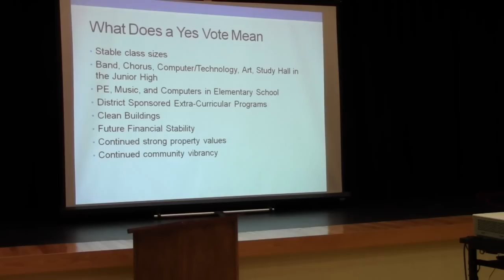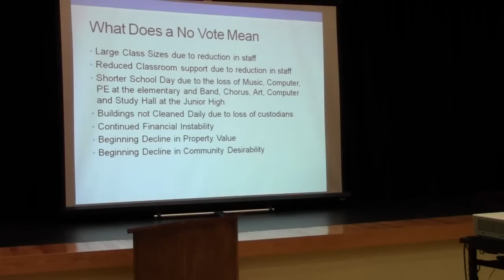District 90 YES! Kickoff presentation - summary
Dr. Todd Koehl kicks off the "District 90 YES!" campaign for the "Preserving Excellence in District 90" committee. This presentation was given to a large audience of concerned citizens at Amelia Carriel Junior High School on January 24th, 2013. In this excerpt of the presentation, Dr. Koehl explains the voting implications for the April 9th referendum to increase the maximum education fund rate in the district from $1.40 to $1.89